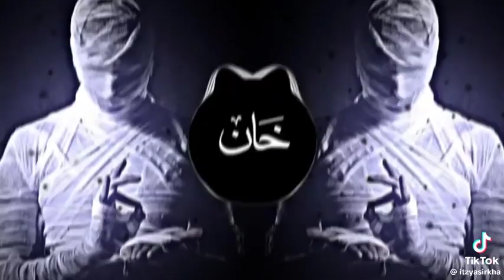best song remex